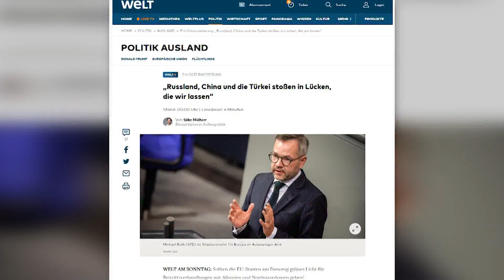Ora News - Gjermania apel BE-së për negociatat: Më 15 tetor të mbajmë zotimet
Gjermania paralajmëron se moshapja e negociatave me Shqipërinë dhe Maqedoninë e Veriut rrezikon të shfrytëzohet aktorë si Rusia, Kina apo Turqia për të shtrirë ndikimin e tyre në rajon. Sipas kryediplomatit gjerman, Michael Roth, dy vendet kanë kryer detyrat e kërkuara dhe meritojnë të shpërblehen.

Franca dhe vendet e tjera europiane javën e ardhshme duhet të heqin dorë nga skepticizmi për negociatat e anëtarësimit me Shqipërinë dhe Maqedoninë e Veriut.

Në një intervistë për të përditshmen gjermane "Velt am Zontag", ministri i Jashtëm gjerman, Michael Roth, i bëri apel partnerëve të mos shkelin fjalën e dhënë.

Roth: "Më 15 tetor duhet të japim sinjalin e duhur duke i dhënë dritën jeshile hapjes së negociatave me Maqedoninë e Veriut dhe Shqipërinë. Dy vendet kanë përmbushur detyrat dhe kjo duhet shpërblyer. Kemi marrë zotimet tona, dhe tani duhet t'i mbajmë."

Socialdemokrati gjerman thekson se përpos dëmit që do i sillte gjithë rajonit, refuzimi për të disatën herë mund të shfrytëzohej nga aktorë të huaj politikë.

Roth: "Një tjetër kthesë do rrezikonte seriozisht kredibilitetin e BE-së, paqen dhe stabilitetin e Ballkanit Perëndimor. Po të krijojmë një vakuum politik, atë do e mbushin pa shumë ceremoni aktorë si Rusia, Kina, Turqia apo Lindja e Mesme."